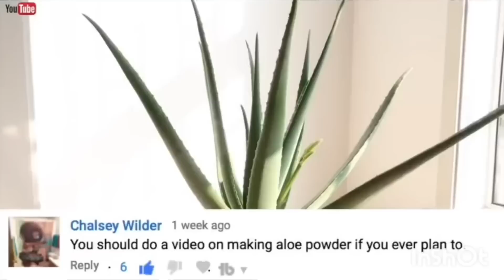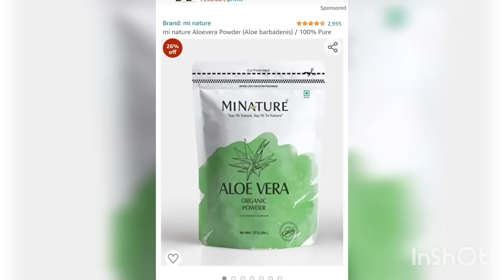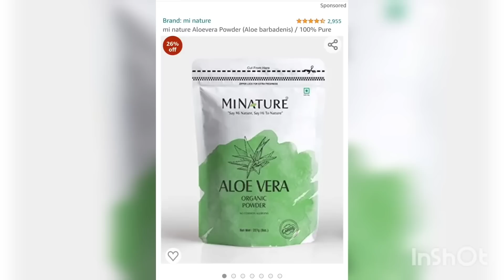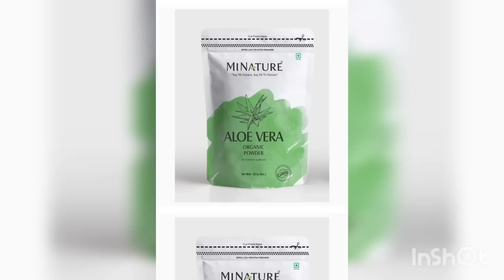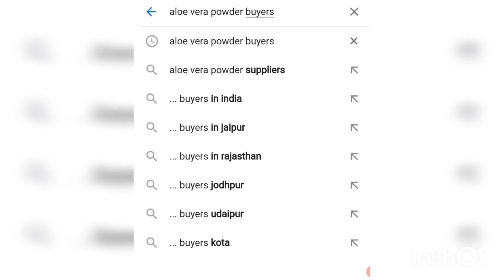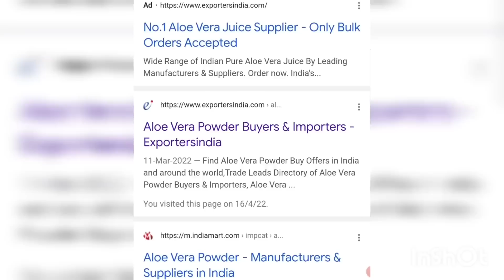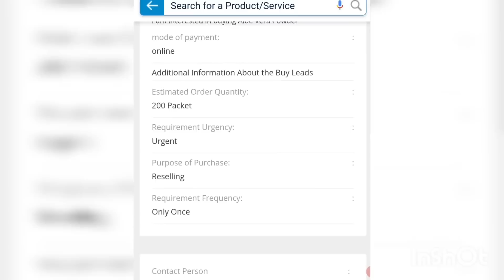2 घन्टे काम कर के कमाए 5000 ₹ |new business idea |small business idea 2023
titel :-  2 घन्टे काम कर के कमाए 5000 ₹ |new business idea |small business idea 2023

आप का प्यार हमेशा साथ रहे इसलिए मैने आपके लिए एक ब्लॉग चैनल बनाया है जरूर सब्सक्राइब करे जिससे आपके एरिया में आकर मैं आपसे मिल सकू , जिसकी तैयारिया मैने शुरू कर दी है और आपको अपडेट मिलता रहेगा , चैनल लिंक

फेसबुक और इंस्टाग्राम पर भी जरूर जुड़े जिससे आपको आपके फायदे की जानकारी मिल सके 😊

USE TAGS:-